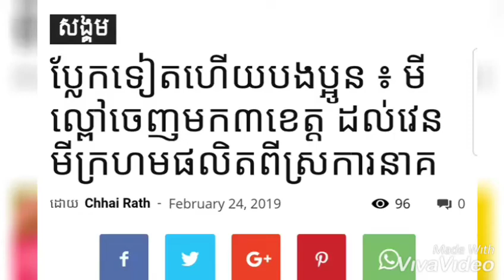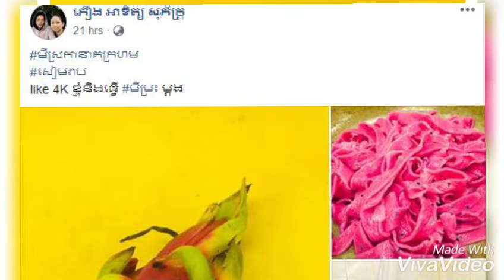ថ្មីប្លែកទៀតហើយ មី ធ្វើពីផ្លែស្រកានាគ...+ រកឃើញសាកសពត្រីបាឡែនយក្ស...